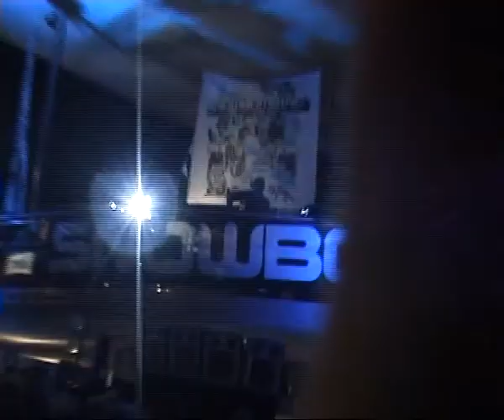snowbombing streetfestival 2009 in mayrhofen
snowbobing streetfestival 2009 at the penkenstation